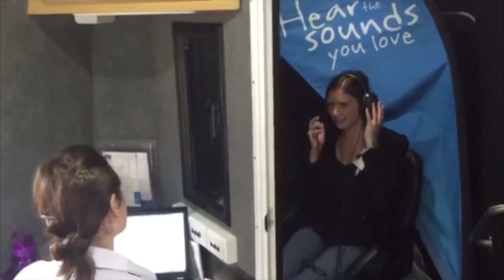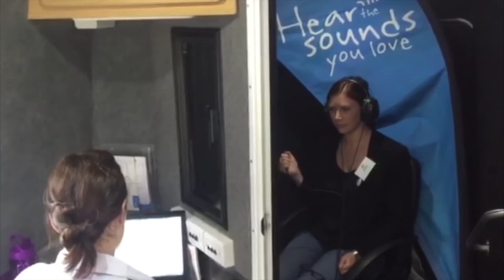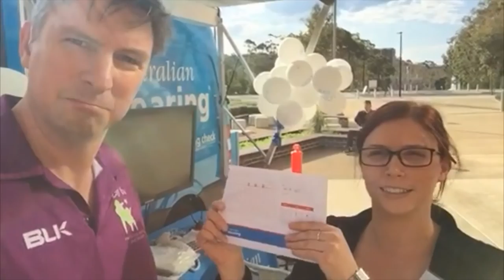Vlog: Jody gets a hearing test (Audio and captions)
Techfinder feature: David Brady (Hear For You) and Jody Bowman (Conexu Foundation) on board the Australian Hearing Bus for Jody's first hearing test.